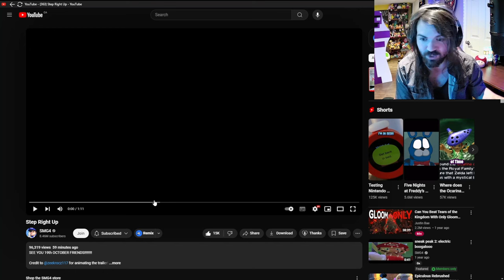WOTFI JUST KEEPS GETTING BETTER AND BETTER!!! - SMG4: Step Right Up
BRO IM GONNA LOSE IT FOR THIS WOTFI!